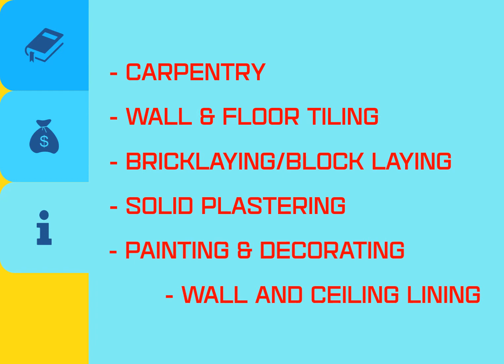6 khoa hoc trade course